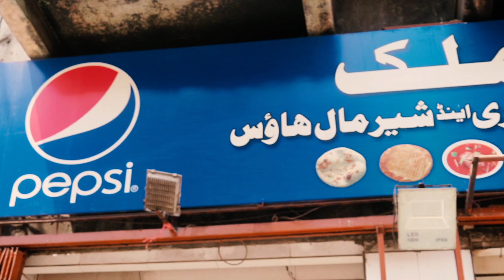PAKISTAN STREET FOOD | MALIK NIHARI | Ultimate Nalli Maghaz Nihari | Karachi Food Street|BURNS ROAD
If you are in Karachi and wanted to eat the delicious taste of Pakistani nehari then come to the Malik Nehari for the best Nihari around Karachi at very reasonable prices! It offers the different verities of nehari such as Plain Nihari, Maghaz (Brain) Nihari, Paya Nihari, and Chicken Nihari each cuisine is equally lip smacking. It is a very busy restaurant due to it quality services and it is close early at night as all the Nihari often finishes by 10 pm so If you want to have a excellent dining experience reach by 8 pm or so and you’ll be lucky to wait for only a small time for a table to be vacated. A large family dining hall is situated upstairs. So let’s come and enjoy the delicious nehari

MY TRIPOD

MY LENS

MY MIC

Video editor

THANKS..